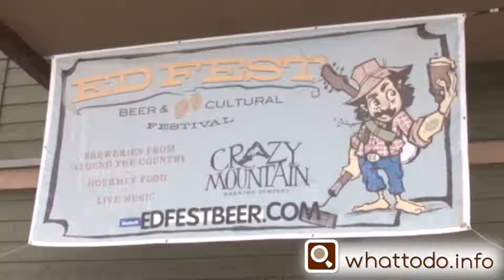Crazy Mountain Brewing Company, Vail Valley Colorado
Vail Valley's first production brewery, in Edwards, Colorado and sponsor of Ed Fest: Craft Beer & Music Festival every year. Great craft brews, just 10 minutes from Beaver Creek Resort.